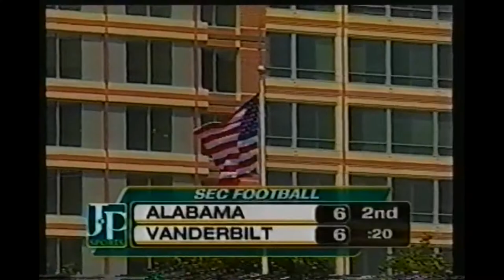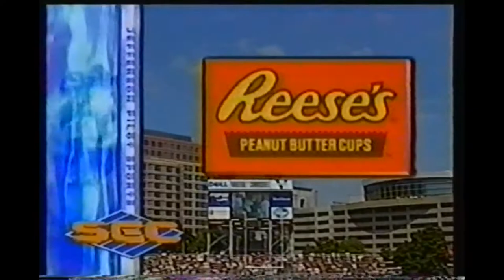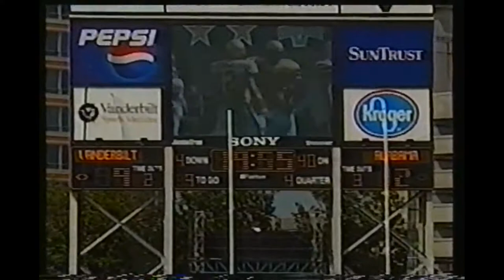2001 - Alabama Crimson Tide vs. Vanderbilt Commodores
Sept. 8, 2001 - Vanderbilt kicker Chuck Folino kicked three field goals, but missed his fourth attempt as Alabama escaped with a 12-9 victory over the Commodores.    Neal Thomas kicked four field goals for Alabama.   This was Dennis Franchione's first win at Alabama.

Earlier in the week, Alabama had received official word from the NCAA detailing rules allegations that include payoffs and academic fraud.